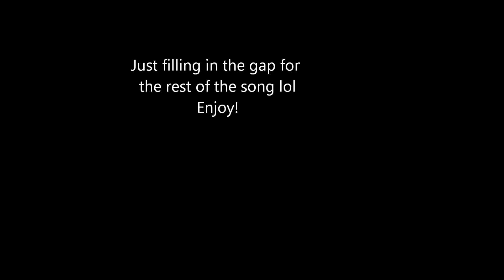Korn Blind Cover HD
Testing out my Douglas 727 Enjoy!